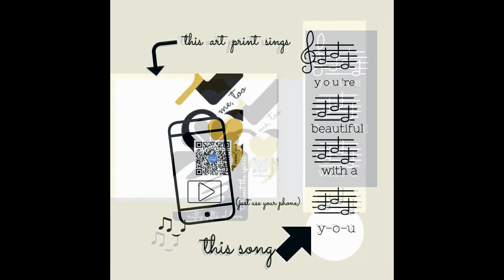Beautiful with a y o u - how to video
See how this delightful art print sings you a song about your inner beauty. All it takes is you (and your smart phone).